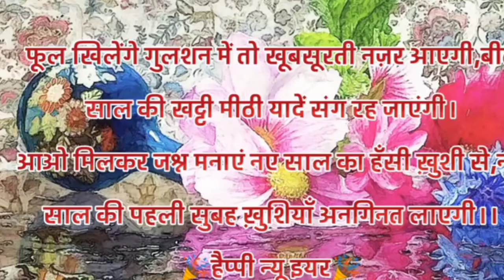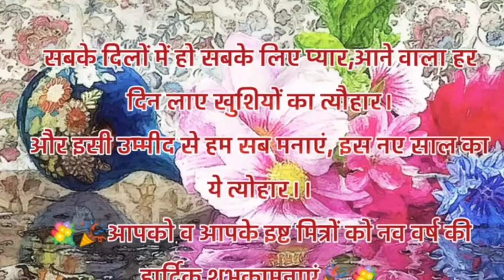Happy New year 2021 YouTube channel ke sabhi darshak and your score aao sikhe kya kaise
krishna digital cotti Sadri
Happy New year 2021 sabhi scribble and reverse ko aap sabhi khush rahe mast
जंगली जीरा तिलवन आदि नाम से जाने जाने वाली वनस्पति बड़े काम की है और अनेक औषधीय गुण रखती है यह बुखार चर्म रोग दांतों का दर्द संधि शूल आदि रोगों को दूर करती है वीडियो में जानकारी दी गई है पूरा अंत तक देखें और लाभ ले वीडियो पसंद आए तो लाइक करें धन्यवाद
channeljunglee medicine for
aao sikhe kya kaise
अति दुर्लभ चमत्कारी पानी में चलने वाली बेलअति दुर्लभ चमत्कारी 3 प्रकार की दुर्लभ वेल
उल्टी बेल , अवल वेल , गरुड़ संजीवनी , चितावर की लकड़ी पानी में चलने वाली , उल्टी बेल उल्टी बेल का पौधा, उल्टी बेल कहां पर मिलती है , उल्टी बेल कैसे होती है , उल्टी बेल क्या काम आती है,  अति दुर्लभ उल्टी बेल, लोखन काटने वाली , उल्टी बेल पानी में , उल्टी चलने वाली बेल,  गरुड़ संजीवनी संजीवनी, बंदूक बेल, ulti BEL, aval vel, Garuda sanjeevani, chitavar ki lakadi, Pani mein chalne wali Bell, ulti BEL kahan per milati hai, chitavar ka paudha, garud sanjivani ka paudha, lokan kaatne wali BEL chitavar ki lakadi ka plant garud sanjivani ka paudha Pani per chalne wali ulti BEL black terminal Kali haldi banduk BEL ka paudha kahan per banduk BEL ka paudha kaise milega banduk BEL kya hoti hai
ulti BEL kahan per hai ulti BEL kaise milati hai chitavar ki lakadi kahan per hai guru sanjeevani kaise milegi ,
junglee medicine.junglee medicine videojungli medicinejunglee medicine
channeljunglee medicine for teeth,thyroid ki junglee medicine.junglee
medicine jal kumbhi,thyroid junglee medicine plantjunglee,medicine
reviews.jungli,shighrapatan medicine patanjali,skin problems ayurvedic
solution,uses of irimedadi oil,ayurvedic pills,irimedadi tel,pe treatementayurvedic
chhaya comedy bhojpuri hansa rangili new video hansa rangili hajal mehra
,hansa rangili dans gohul Shanna ,raju rawal ,vidhi entertainment
hansa rangili ,rajsthani song ,marwadi d j song new, marwadi song ,rajsthani dhamaha rajsthani gorband ,musicmarwadi music
hansa rangili ,shivam studio gudli udaipur
ramesh humawat ramesh humawat new comedy
ramesh humawat comedy ramesh humawat comedy 2020
ramesh humawat comedy halahar
dinesh chhaila comedy ,dinesh chhaila comedy video ,dinesh chhaila comedy 2020
junglee medicine.junglee medicine
videojungli medicinejunglee medicine
channeljunglee medicine for
teeth,thyroid ki junglee medicine.junglee
medicine jal kumbhi,thyroid junglee
medicine plantjunglee,medicine
reviews.jungli,shighrapatan medicine
patanjali,skin problems ayurvedic
solution,uses of irimedadi oil,ayurvedic
pills,irimedadi tel,pe treatementayurvedic
dawa,irimedadi tel in hindi,men power
news headlines latest news in hindi India T aT
ER, Aaj ki badi khabre, Important news today
Today_Breaking_News | # 4January_2019
TaHHTER | # live_News_today